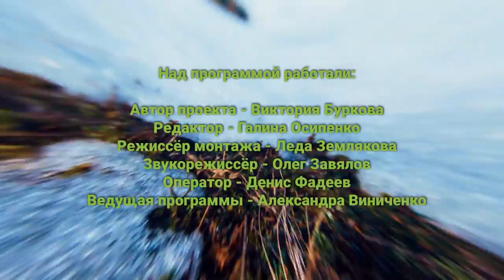«Сады и огороды Приморья». МАЙ.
Оказывается, когда-то получить полцарства можно было не только за коня, но и за луковицу тюльпана. В 17 веке во время цветочного бума в Голландии, за новые сортовые тюльпаны отдавали и дом и мельницу, и коня в придачу.  А сегодня их можно приобрести в любом садовом магазине. Однако, чтобы тюльпаны цвели каждый год, нужно знать некоторые секреты. О них мы и расскажем вам в очередном выпуске программы «Сады и огороды Приморья».  А еще вы узнаете,  чем пахнет сирень Вечерний Владивосток,  и как выглядит сорт Дальневосточница. Сотрите нас на 8 канале или  заходите на сайт  sadprim.ru